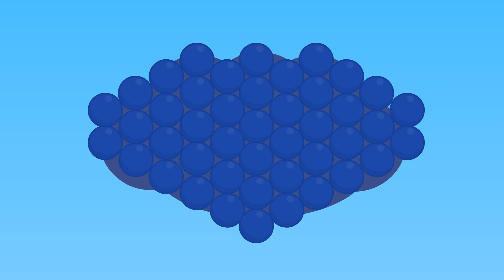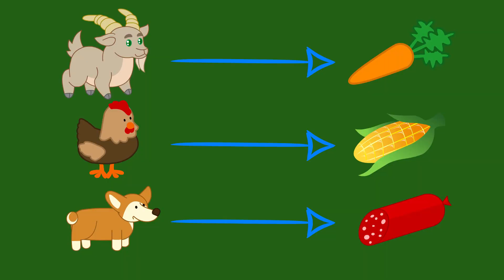Benny Mole en Français - Comment Allumer La Machine à Bonbons Animé 2023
Les Dessins Animés 2023 en Français. Comment Allumer La Machine à Bonbons - Benny Mole en Français
Plus de dessins pour les enfants avec des Benny Mole: